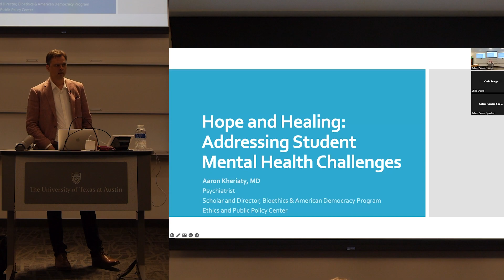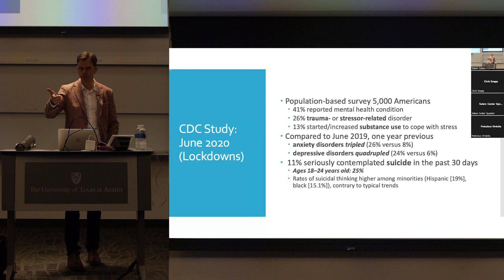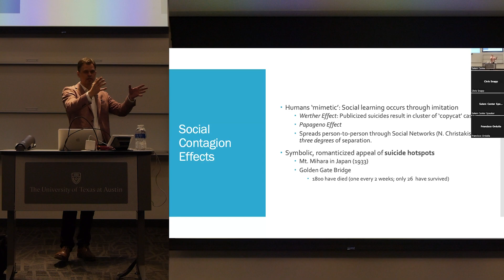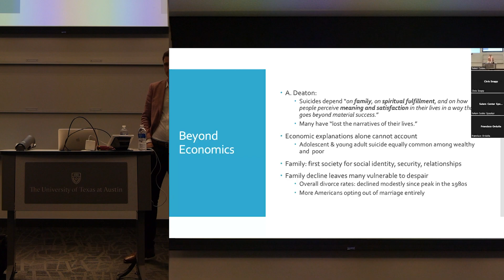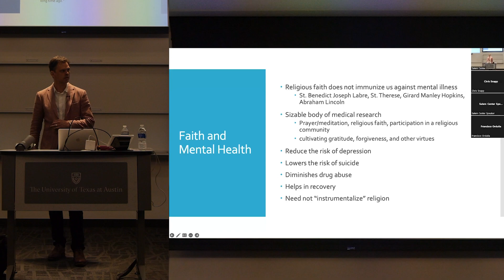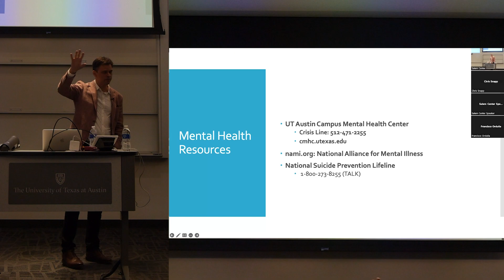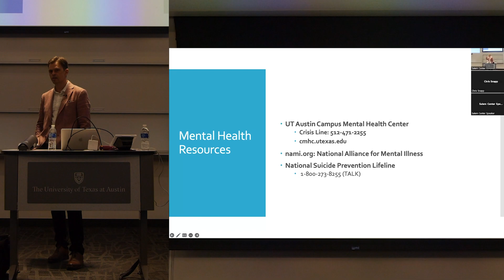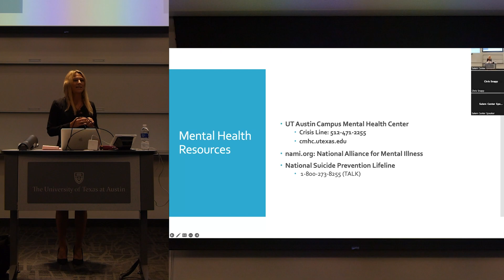Hope and Healing: Addressing Student Mental Health Challenges, with Dr.Aaron Kheriaty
This special episode is the recording of the talk delivered by Dr. Aaron Kheriaty in Austin on Sept. 14th, 2023. Tune in to learn more about the causes of our society's distress and about what we can and should do to help people regain their sanity and their joy.